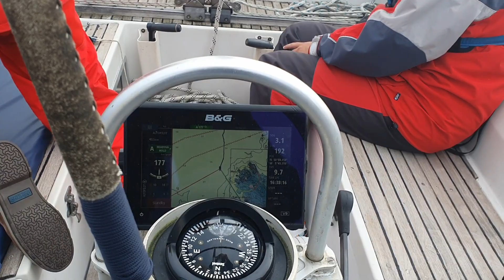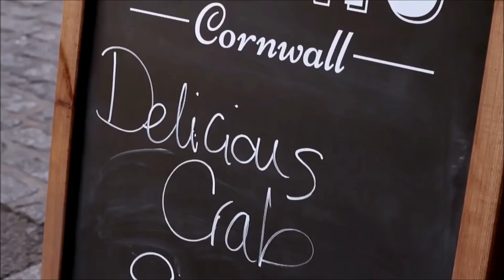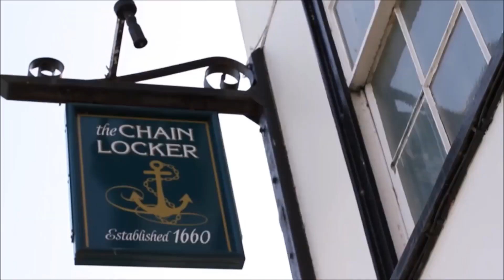We did it! we sailed around the UK. Padstow Newlyn Falmouth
we  have finished our uk tour
we have sailed all the way around the uk

any questions jus ask we will always reply

visit the RNLI website and check out there stuff for sail and see the amazing stuff they do

its a1986  Beneteau First 435

after a YouTube name change from Squires Lady  to  Sailing Volupia

Things we are looking to buy and review over the next year